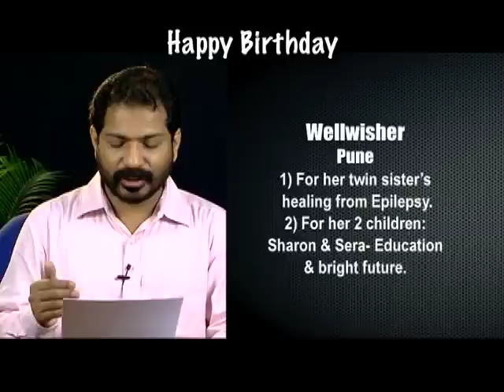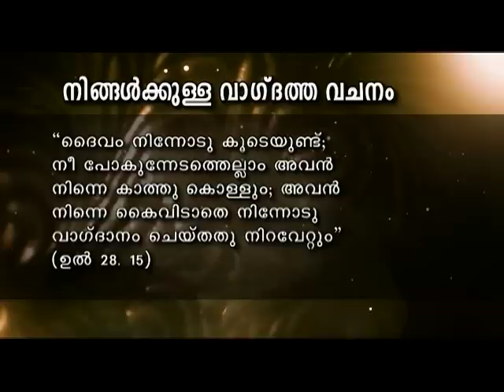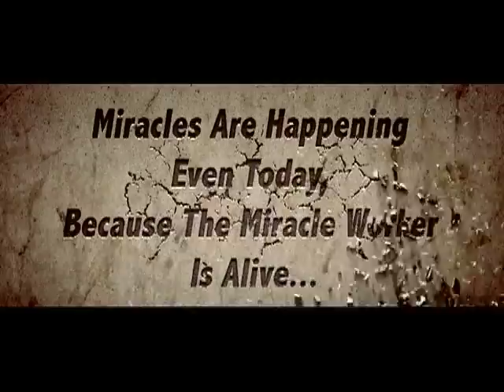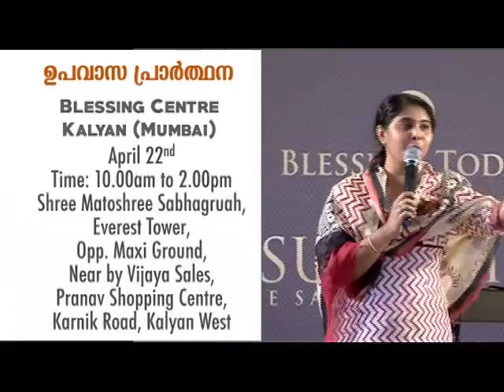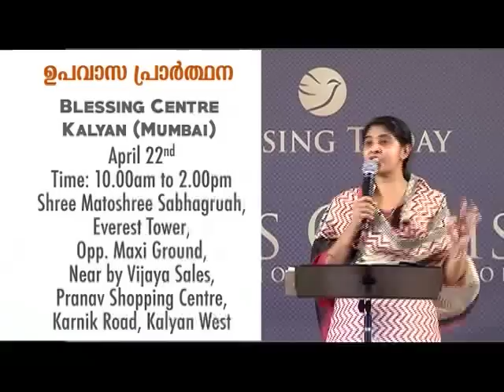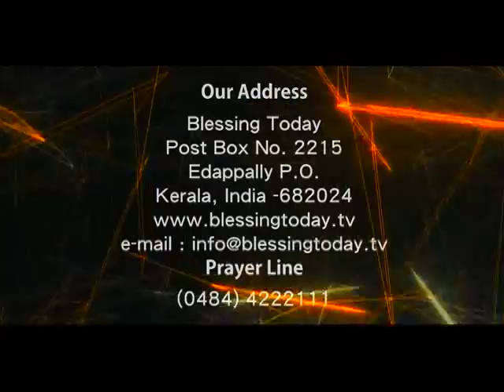Blessing Today 1092 (09 Apr 2015) l The Power Behind The Words, Part - 1